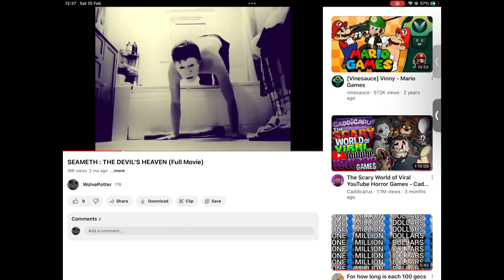The PriceMaster (Video Preview)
So for people who aren’t aware, I’m taking a break from doing the Aqua Teen rankings just so I can slip into something that’s more out there, and what’s more out of it than public access (and this is the preview to that I guess)